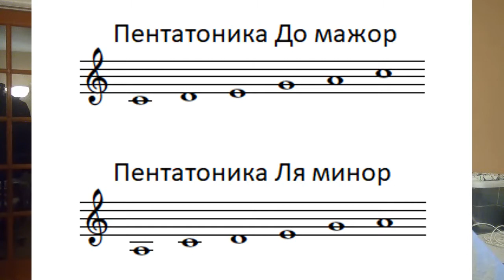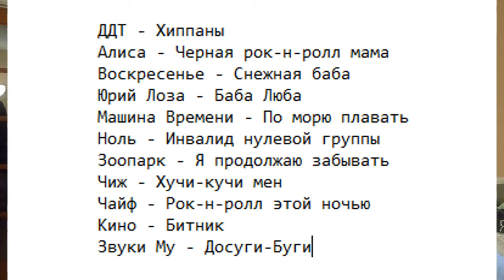Блюзовый квадрат и пентатоника - играем блюзы и рок-н-роллы на баяне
Пентатоника на блюзовом квадрате